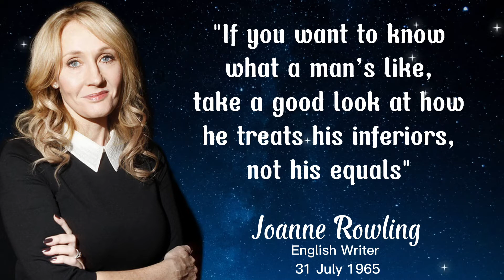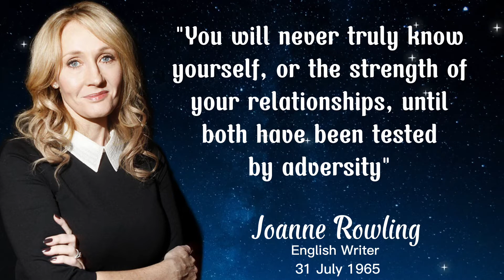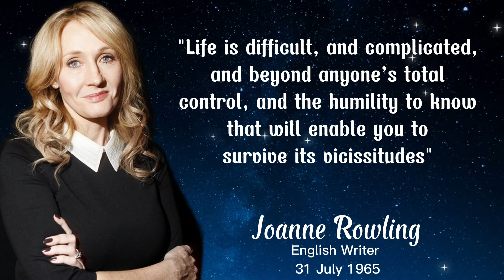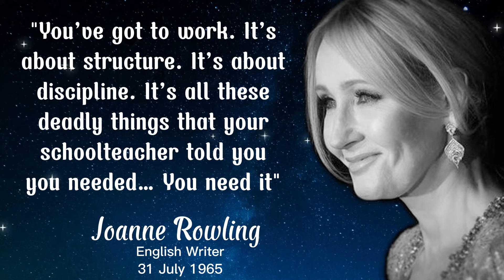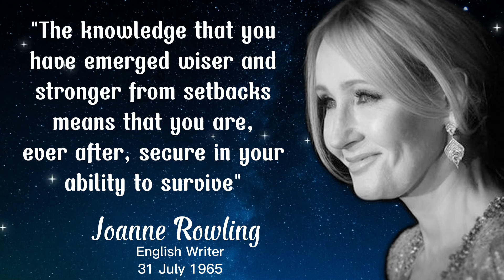Inspirational J K Rowling Quotes About Love and Life | Quotes For Inspiration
Joanne Rowling, CH, OBE, FRCPE, FRSL, known by the pen name J.K. Rowling, is an English writer, philanthropist, film producer and screenwriter.
Birth: 31 July 1965, Yate, United Kingdom.